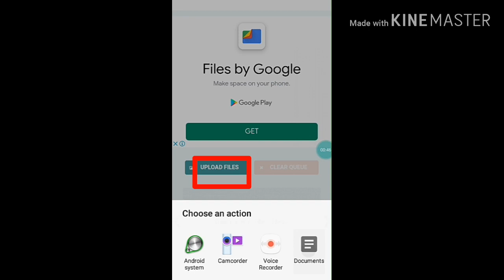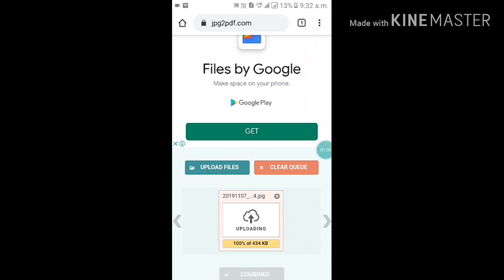||Mobile se PDF file kaise banaye||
||sabse asan tarika PDF file bananee ka ||
||Technical information  channel||